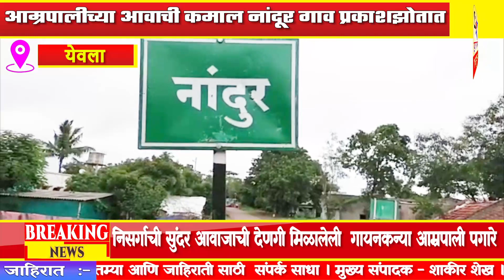निसर्गाची सुंदर आवाजाची देणगी मिळालेली गायनकन्या आम्रपाली पगारे